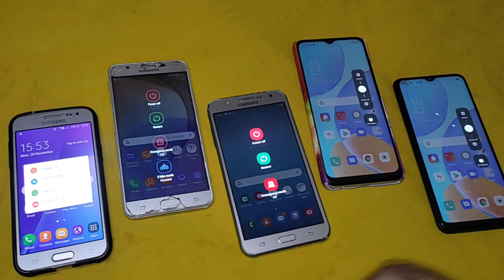Samsung vs Oppo Reboot speed test